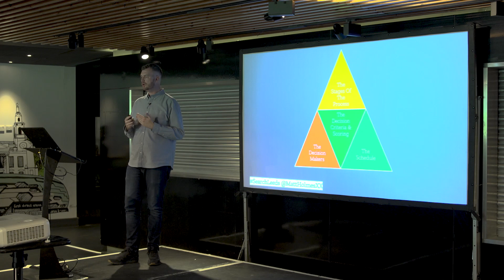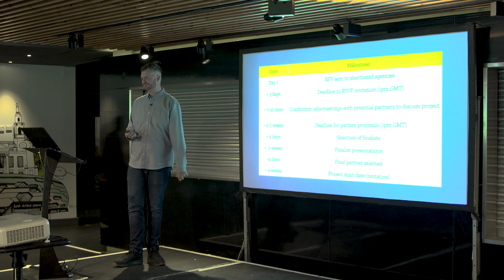SearchLeeds 2019 Stage 4 - Matt Holmes - How to run a great RFP process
Running a client-side RFP process can be a daunting task. How do you ask the right questions and unlock the right answers? How do you manage your time so it’s not swallowed up by several people asking for the same information? A client-side marketer that’s also worked at a search agency, Matt Holmes has identified 8 key steps to lead you towards a successful, considerate, and mutually beneficial RFP process.